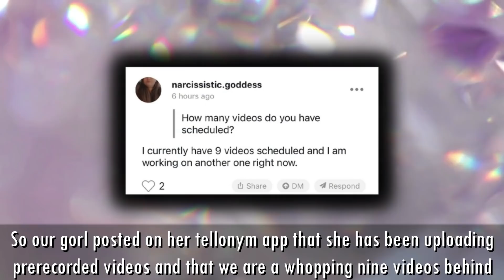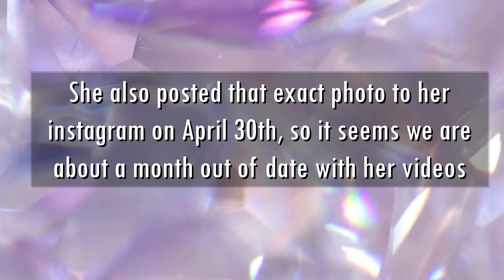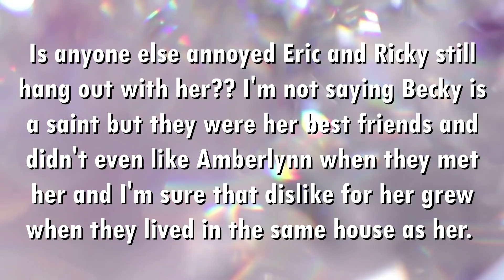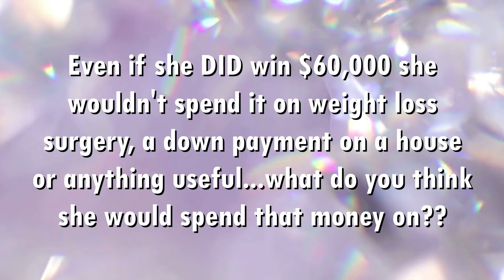Amberlynn & Wipey double date with Eric & Rickie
*This is a reaction/commentary/parody  video in which editing software was used to transform the original clips/videos via visual and audio commentary, images , music from youtube audio library, sound and visual effects.*

**Outro song** Anywhen you say-Cheel **